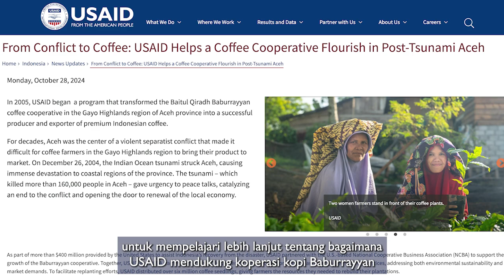USAID Membantu Berkembangnya Koperasi Kopi di Aceh Pasca Tsunami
Pada 2005, USAID memulai program yang mengubah koperasi kopi Baitul Qiradh Baburrayyan di Dataran Tinggi Gayo Provinsi Aceh menjadi produsen dan eksportir kopi premium yang sukses.

Sebagai bagian dari bantuan bernilai sekitar 400 juta dolar AS dari Pemerintah Amerika Serikat untuk pemulihan bencana di Indonesia, USAID bermitra dengan National Cooperative Business Association (NCBA) yang berbasis di AS untuk mendukung pengembangan koperasi Baburrayyan. Bersama-sama, USAID dan NCBA melatih lebih dari 7.000 petani tentang produksi kopi organik dan praktik pertanian berkelanjutan untuk menjaga kelestarian lingkungan dan memenuhi permintaan pasar. Untuk mempermudah upaya penanaman kembali, USAID mendistribusikan lebih dari enam juta bibit pohon kopi. Bantuan ini memberikan sumber daya yang diperlukan petani untuk menanami kembali kebun mereka.

In 2005, USAID began  a program that transformed the Baitul Qiradh Baburrayyan coffee cooperative in the Gayo Highlands region of Aceh province into a successful producer and exporter of premium Indonesian coffee.

As part of more than $400 million provided by the United States to assist Indonesia’s recovery from the disaster, USAID partnered with the U.S.-based National Cooperative Business Association (NCBA) to support the growth of the Baburrayyan cooperative. Together, USAID and NCBA trained more than 7,000 farmers in organic coffee production and sustainable farming practices, addressing both environmental sustainability and market demands. To facilitate replanting efforts, USAID distributed over six million coffee seedlings, giving farmers the resources they needed to rebuild their plantations.